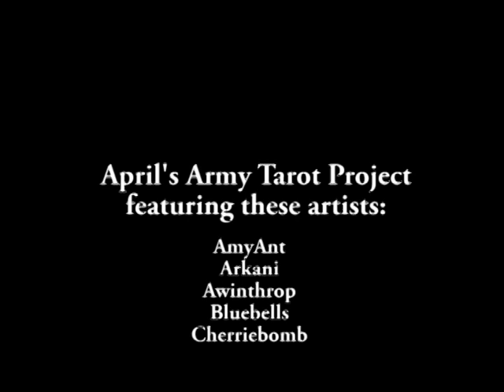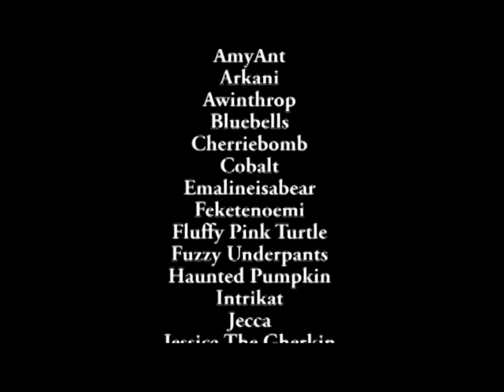Regretsy Tarot Project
The April's Army Artist Collective's Kickstarter video for the Regretsy Tarot deck.